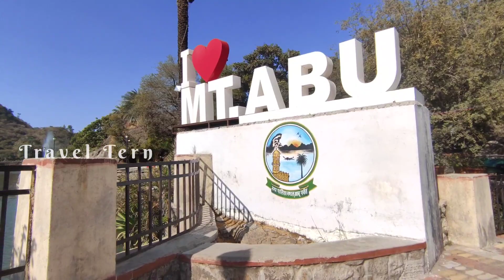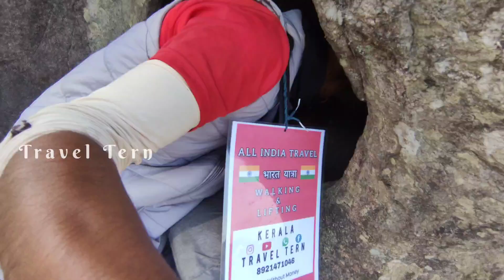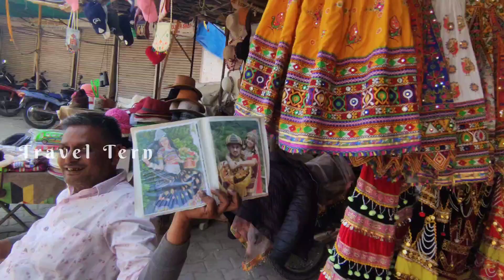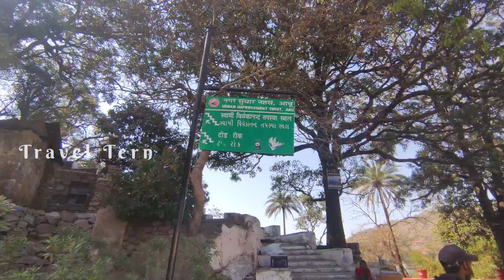ഇവിടെ Free stay & Food | Mount Abu | K2K Day 23